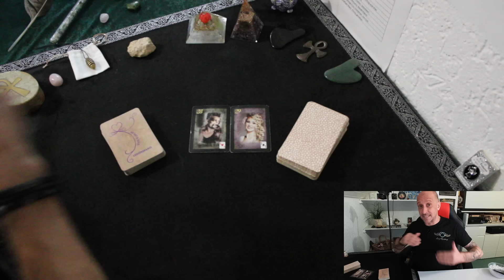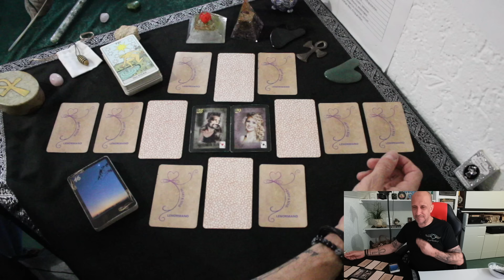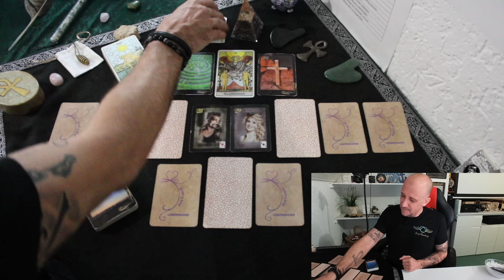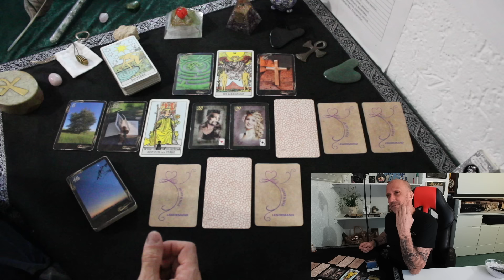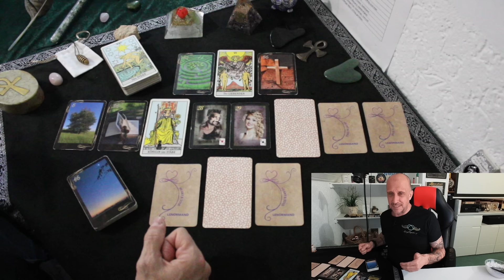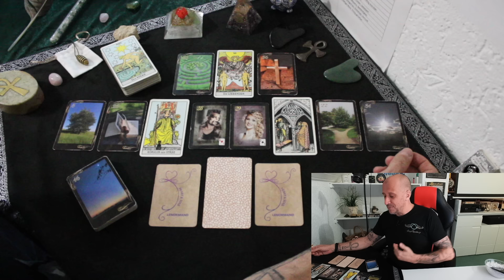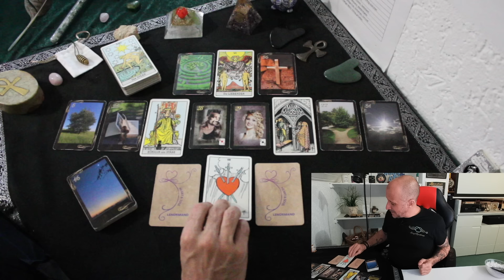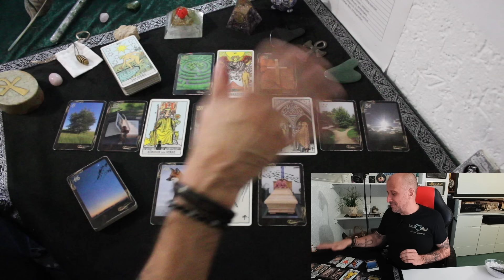ER HATS KAPIERT der PLAN STEHT❤️Du hast etwas was IHN dazu bringt die RÜCKKEHR zu PLANEN|Tarot Liebe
✅Empfohlene Wiedergabelisten

©Angel-Readings Tarot